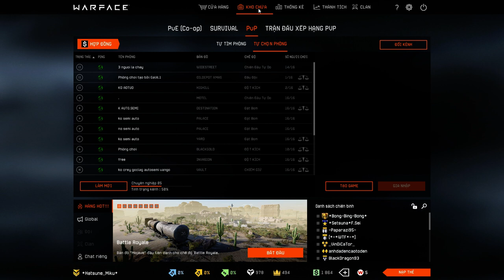WARFACE VN : Type 97 Nham thạch - Súng chất lượng :3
DO sự cố kĩ thuật nên giọng mình khá nhỏ :3 mấy bạn thông cảm
HDD 1TB